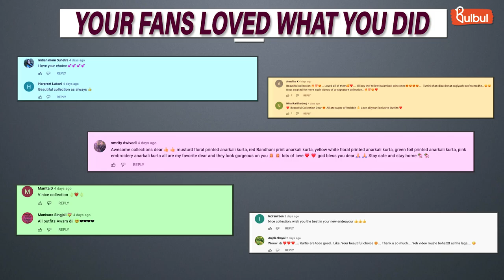Bulbul Journey in 2021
The year was all about creating new benchmarks with so many new beginnings like influencer storefront pages, private-label launches, the introduction of in-house brands, and many more. You have witnessed this amazing journey with us and we are so grateful to have you in our creator's community.